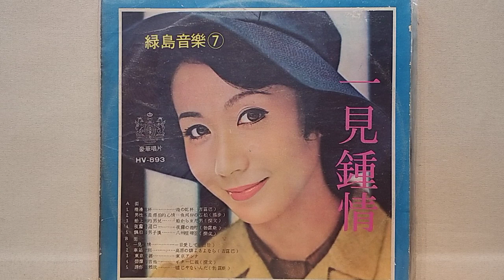漂泊的男子漢 ~ 綠島輕音樂 (豪華唱片HV893)